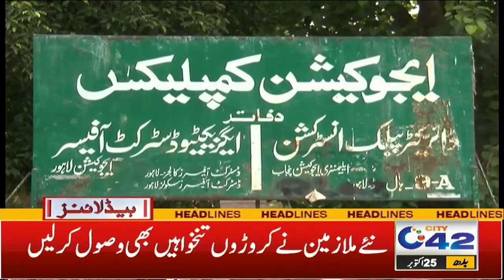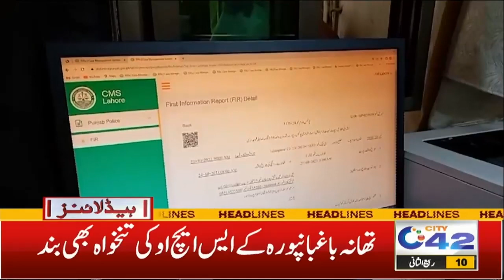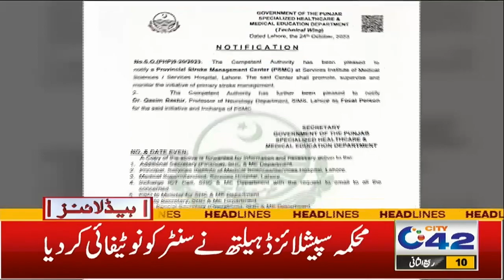Great News for Pakistan | 10PM News Headlines | 25 October 2023 | City 42